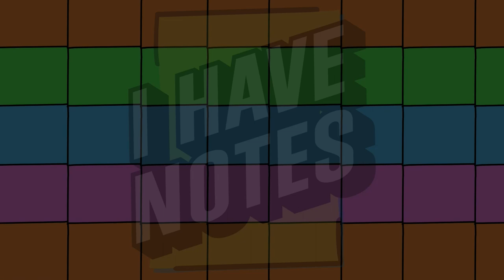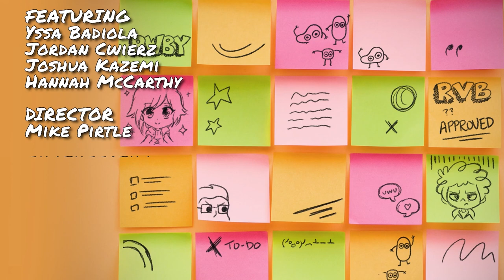I Have Notes: Soccers for Spookies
Join your hosts Yssa Badiola and Jordan Cwierz alongside Hannah McCarthy and Joshua Kazemi. As they break down the finer points of cheese and its place on a moral compass, before transitioning into the Ted Lasso podcast.